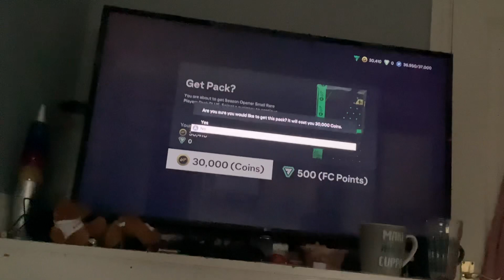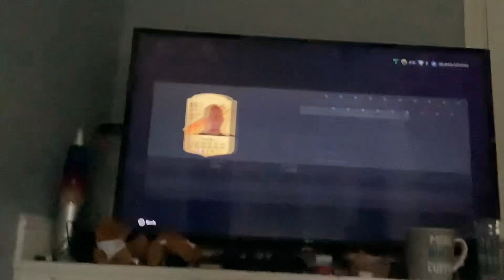Is the season openers small rare player pack plus worth it?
In conclusion. yes.